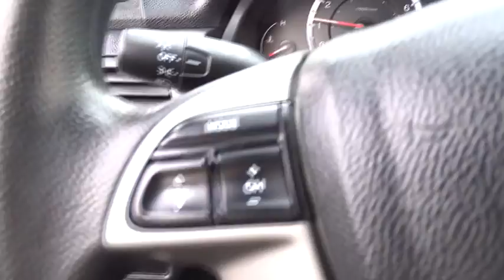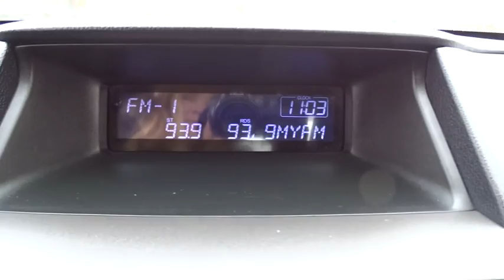2011 Honda Accord Sdn Glenview, Des Plains, Highland Park, Elmhurst, Morton Grove, IL 31937A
2011 Honda Accord Sdn
2011 Honda Accord Sdn LX - Stock#: 31937A - VIN#: 1HGCP2F30BA118182